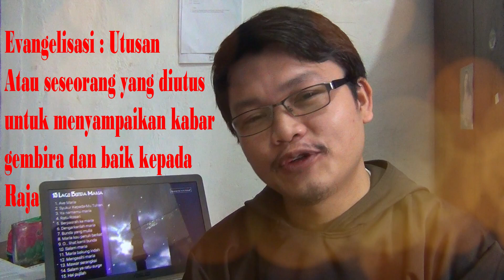Arti, Maksud dan Tujuan Channel Evangelisasi Ono Niha (ENONI) // Katekese singkat dalam Bahasa Nias